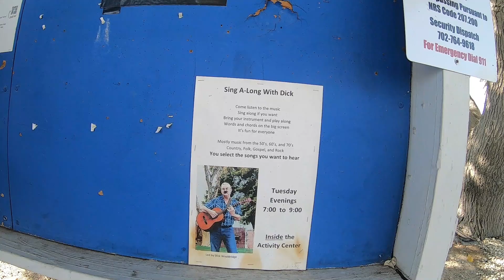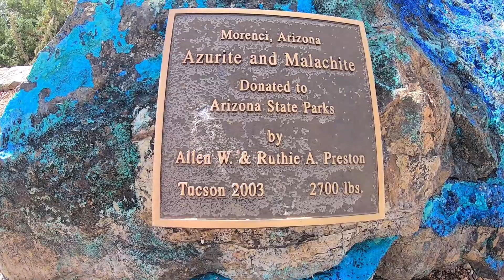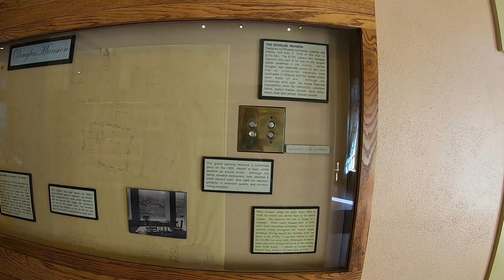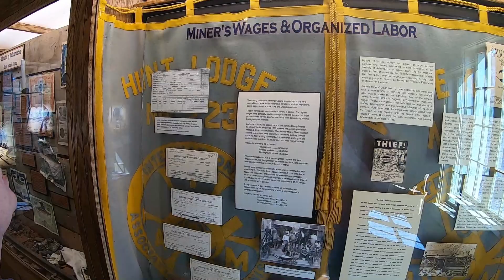Episode 150 - Las Vegas, NV & Cottonwood, AZ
We visit the Thousand Trails RV Park in Las Vegas, NV. We had not heard a lot of good things about the park but every comment is based on his or her perception so we decided to find out ourselves. There are 4 rows of barbed wire on top of a block wall surrounding the park. There is 24 hour manned security station at the entrance to the gated park. We found it to be perfectly fine for us. Our 43' motorhome fit in the site assigned to us with room for our car to park crossways in front of it. We attended Sing along with Dick and thoroughly enjoyed the time there. We met the new manager and found everyone of the staff friendly and helpful. We had no issues and although the sites are narrow we have been in tighter sights in parks that were not as well kept as this one.

Next we went to Verde Valley in Cottonwood, AZ. We had an assigned site with a 50AMP electric outlet. We decided to not get up at the buttcrack of dawn to get there at check in time since we had an assigned space. However, when we arrived, there was already someone in out site and we were forced to go find another one, which we did without any issues. It worked out better as we were further down in the valley and the wind was somewhat less down there.

We then took a tour of Jarome, AZ, an old mining town. It was very interesting and had a wonderful museum with a lot of mining equipment, photos, and a video of the town. We thoroughly enjoyed our visit and would go to either of these two campgrounds again.